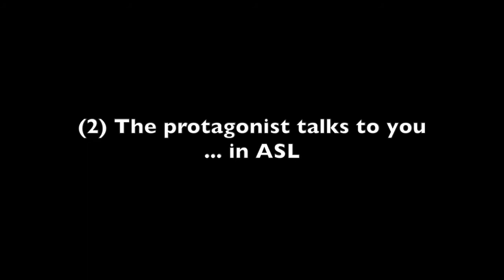Moss on PSVR - Accessibility for Deaf gamers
This video showcases a couple of features that enhance the experience of the PSVR game "Moss" for Deaf gamers: (1) proper rendering of subtitles that do not obstruct line of sight, and (2) the protagonist talking to the gamer in American Sign Language.

Video description/transcript:

[Title screen:]
(1) Translucent subtitles that don't block the line of sight to key elements of the VR environment

[Fade to scene showing a forest environment with a small white mouse walking up toward the player]
[Subtitle with white font on black background with 50% translucency hovering in center right of screen:]
Quill was out adventuring beyond the edge of the Clearing. Dusk was creeping in, but she wondered what she might find if she went just a litter farther...

[Fade to title screen:]
(2) The protagonist talks to you ... in ASL

[Fade back to forest scene]
[The white mouse bends over and picks up a brown backpack, then slings it over its shoulder]
[A green light from the direction of the player fades in and gradually brightens]
[The mouse stumbles backward in surprise]
[Movement close-up to the mouse]
[The mouse signs in ASL toward the direction of the player:]

[Cross-fade to scene showing a canyon with a staircase-like arrangement of boulders. The mouse is climbing up while moving toward the player.]
[The mouse jumps over a gap]
[A green-blue metal block, recessed in a stone cliff, becomes visible. The block looks as if it fits the size of another gap in the boulders.]
[The mouse moves toward the gap.]
[A ghostly blue outline of the PS4 DualShock controller flashes with the L2/R2 buttons highlighted]
[Fade to close-up of the mouse]
[The mouse signs in ASL:]
Help me please
[The mouse points to the metal block:]
Over there!